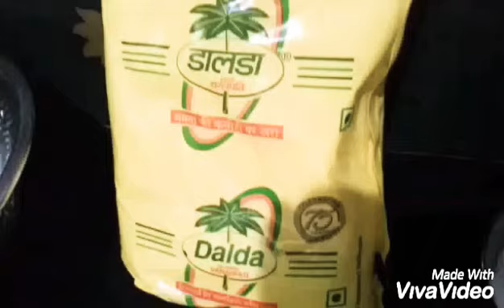കുക്കർ നെയ്‌ച്ചോർ വെറും 5മിനിറ്റ് കൊണ്ട് തയ്യാറാക്കാം